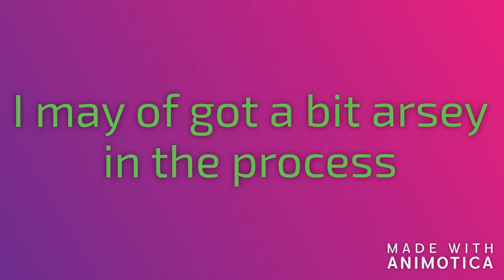lego dc super-villains part 10: why make thing so complicated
had a fight with sea king and did a couple of side quests.